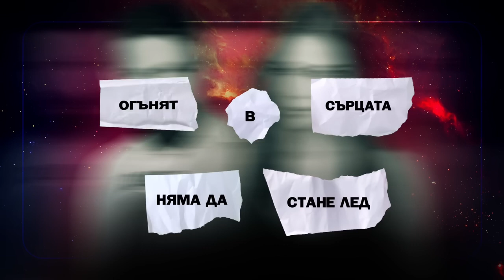7 декември 2022 г.